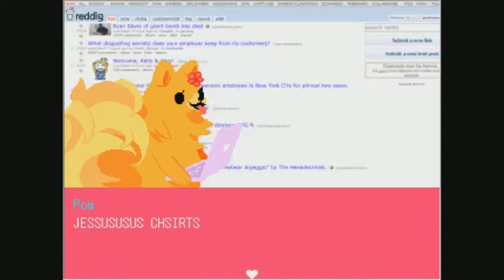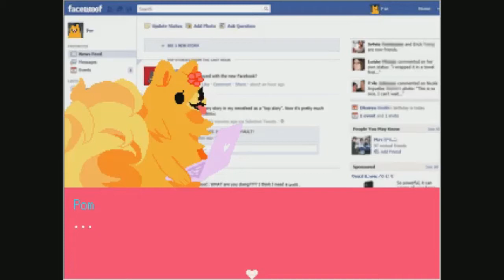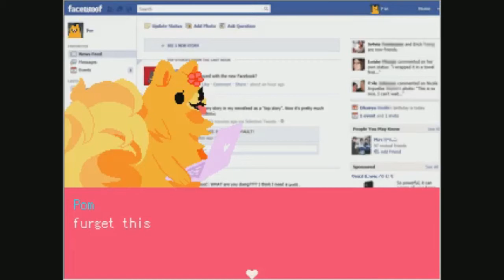Omnisquad Let's Play - .....Part 1..... - .....Pom gets wifi.....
Really?
Is this what we are really playing? lol

Videos are posted randomly throughout the week and may increase in numbers as time goes on.
It all depends on you guys, you have the power!